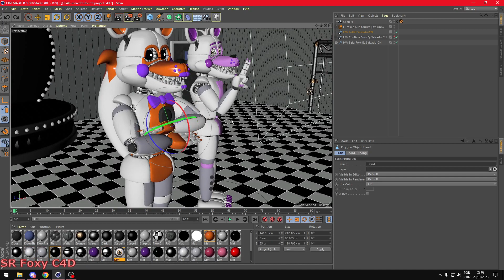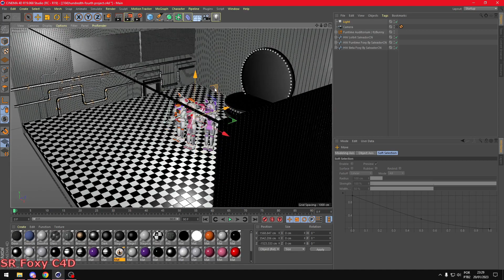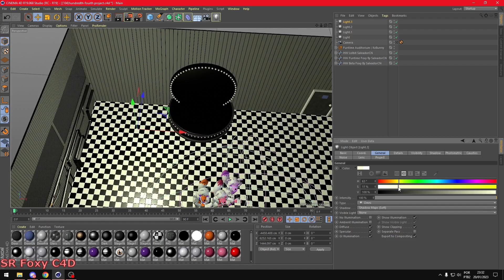[FNAF C4D SPEED ART] Funtime Faces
HEY!! If you want to use the image above in a compilation video or something you can, BUT you must put the credits and let me know so I know you used it and for me to see your content.

Song:
Revenge - Rezyon

C4D Models:
🔹Funtime Foxy, Lolbit and Beta Funtime Foxy by SalvadorCN
🔹Funtime Auditorium by GamesProduction and jorjimodels | ported by ItzBunny